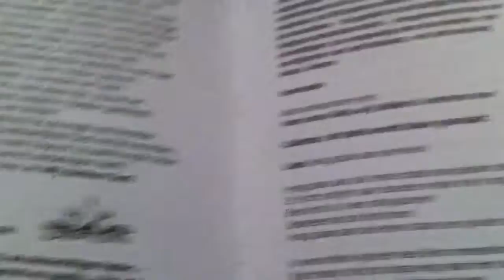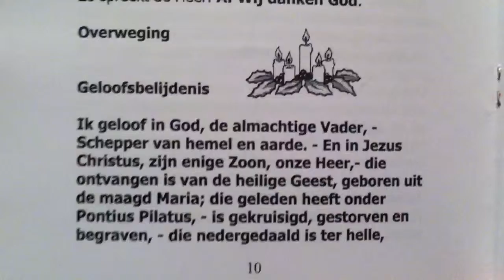Part 12 Christmas Eve Midnight mass in Zaltbommel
St. Martinus Catholic Church, Zaltbommel NL

Homily (sermon, overweging / preek) by Pastor Bus, Apostles' Creed (geloofsbelijdenis, ik geloof in God)